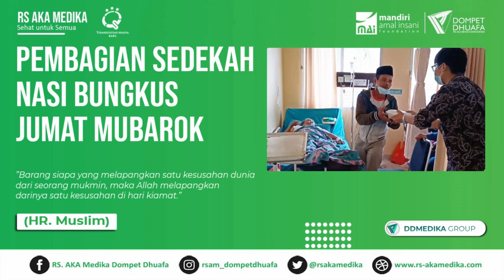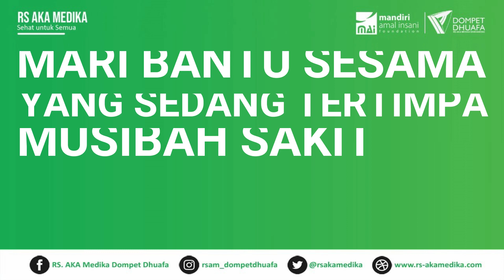Nabung Jumbo (Nasi Bungkus Jumat Mubarok) RS. AKA Medika Sribhawono - 04-02-2022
NABUNG JUMBO
(Nasi Bungkus Jumat Mubarok)
Adalah kegiatan rutin RS. AKA Medika Sribhawono setiap hari Jumat, dengan memberikan nasi bungkus gratis kepada pengunjung, pasien dan keluarga pasien (baik rawat inap maupun rawat jalan).

Terima kasih kepada para dermawan dan warga sekitar yang telah memberikan sedekahnya.

Bagi masyarakat atau warga sekitar RS. AKA Medika Sribhawono yang ingin berpartisipasi,
Silahkan salurkan sedekah anda dengan menghubungi
Humas RS. AKA Medika Sribhawono
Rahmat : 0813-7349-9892